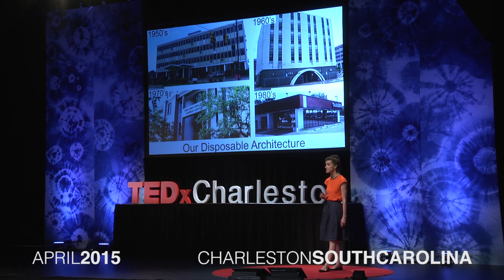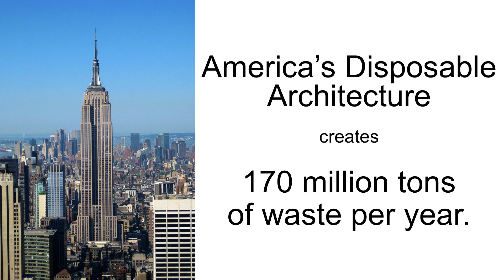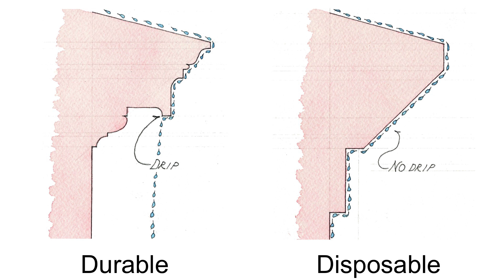Our Disposable Architecture | Jenny Bevan | TEDxCharleston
When admiring an old building's fine craftsmanship and durability, have you wondered if a new building would be similarly admired 100 years from now? Jenny Bevan is glad you are asking. A designer from the birthplace of historic preservation in the U.S., Bevan outlines how old ways hold new, sustainable solutions. Following the trend of the expanding awareness and inherent value of sustainable agriculture and local food, she recommends the use of "local architecture." Bevan repositions historic preservation from the vantage of holistic sustainability. Beyond charm and nostalgia, she illustrates what gets lost with modern design, and how some of the common practices are ultimately more expensive to taxpayers, communities and the environment.

Trained in architecture at the University of Notre Dame and the University of Virginia, Jenny Bevan is one of the few contemporary designers looking to the past for sustainable building and design methods. She is also co-founded the Vision for Civic Conservation, an initiative to provide the framework of guiding principles to sustainably address progress and growth in local communities, especially their historic districts. bevanandliberatos.com